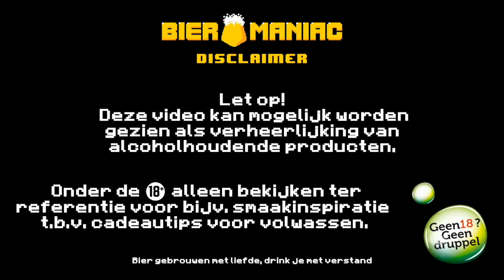Brouwerij de Moersleutel | Barcode 8719992492237 // Zwart | Bieromaniac NL Bier Review